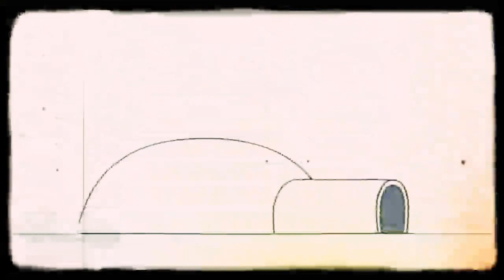17 лютого 2023 р.